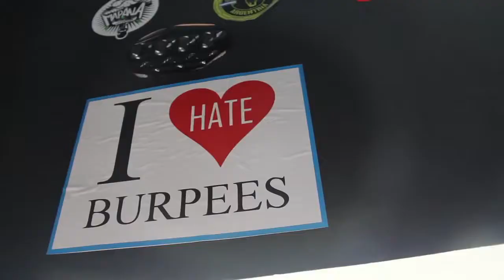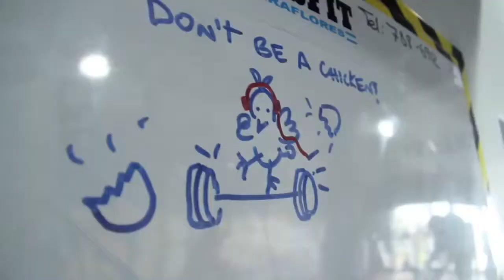Go South, Episode 9: Gringos Regain Faith in Humanity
On their 12,000-mile journey from the U.S. to Chile, Pat Sherwood and Ian Wittenber were prepared to find unsavory characters, including those who would take advantage of "the gringos" in a foreign country.

But that hasn`t been the case.

"It has renewed my faith in humanity. People on Earth are good people, and they want to do the right thing, and they want to help you out, and they`re just like you and I, and they`re just waiting for you to come to their country and enjoy yourself," Sherwood says. "And I recommend that you do."

Manny Coya, of CrossFit Mutare, for example, shares space with CrossFit Imperio while CrossFit Mutare`s gym is being built.

He says: "We realize that the best way to impact the community in a culture is to actually get into the fiber of it with a business."

Video by Ian Wittenber.